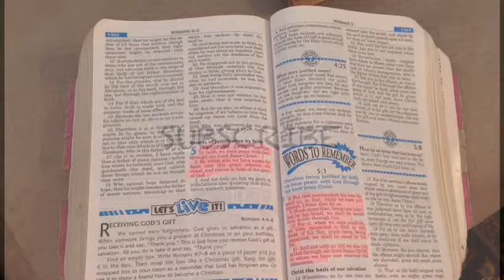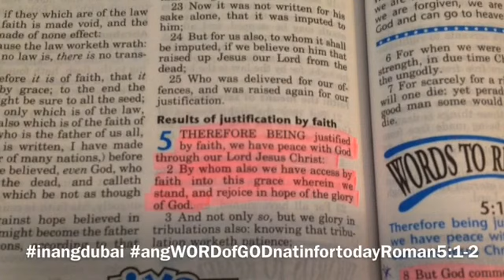CHOCO AVOCADO CUBE DESSERT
Bible Verse: Romans 5:1-2

Today your plantitang Kusinera will be in the kitchen because last my good friend Rachel Eulalia, brought me a gifts, the avocado and chocolate , so today we are going to make this into a dessert and we call this chocoavocadocubedessert , by inangdubai.